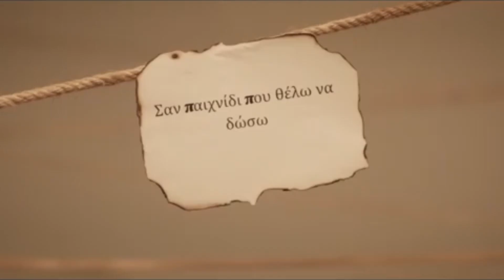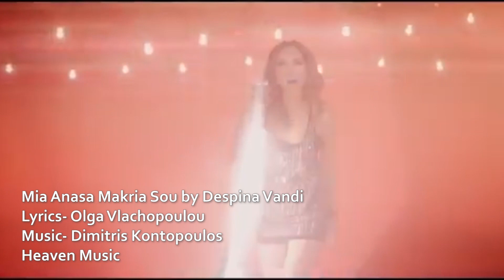Music Unites Episode 3 ft. Alix Apples and Olga Vlachopoulou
Music Unites

Music Unites does not own any of the copyrights
- Alone Again by Alix Apples
-27 by Alix Apples
-Hakdong by Alix Apples
-An Eixa Meinei by Natasha Theodoridou
Lyrics:Olga Vlachopoulou, Music:Giorgos Papadopoulos, Heaven Music
-To Xeirotero Sou Psema by Giorgos Papadopoulos
Lyrics:Olga Vlachopoulou, Music- Giorgos Papadopoulos,Panik Records
- Epapses Agapi Na Thimizeis by Pyx Lax
Lyrics:Olga Vlachopoulou, Filippos Pliatsikas, Niki Papageorgiou
- Fyge by Nikos Vertis
Lyrics:Olga Vlachopoulou,Music:Nikos Vertis,Heaven Music
- Mia Anasa Makria Sou by Despina Vandi
Lyrics:Olga Vlachopoulou,Music:Dimitris Kontopoulos, Heaven Music
- I Nixta Dio Kommatia by Antonis Remos
Lyrics:Olga Vlachopoulou,Music:Antonis Vardis,Heaven Music
- Thymose Apopse I Kardia by Nikos Vertis
Lyrics:Olga Vlachopoulou,Music: Antonis Vardis,Cobalt Music